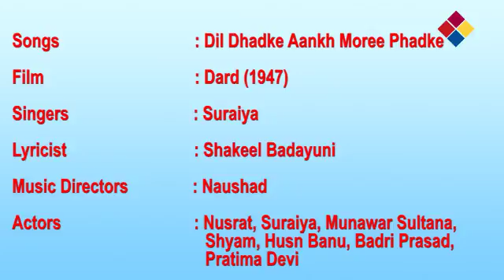Dil Dhadke Aankh Moree Phadke / Dard 1947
Dil Dhadke Aankh Moree Phadke
Dard 1947
Dard (Pain) is a 1947 Bollywood drama film directed by Abdul Rashid Kardar. The film was produced by Kardar Productions. It was a surprise "musical hit" at the box office as it had an ordinary (for then) star cast.[1] Suraiya played the second lead, with Munawwar Sultana as the main heroine.[2] The film was Suraiya's first "big hit", becoming a popular singing star following the success of the film.[3] The hero of the film was Kardar's brother Nusrat (Kardar), who shifted to Pakistan following Partition in 1947, where he acted in a few films.[4]

The music director was Naushad who composed the "hit" songs for the film, which continue to remain popular. The lyricist was Shakeel Badayuni, an "accomplished Urdu poet" who had arrived in Mumbai in 1946, to write songs for Hindi films. He was signed by Naushad and Kardar to write the lyrics for Dard. His "Afsana Likh Rahi Hoon" (I Am Writing A Tale) sung by Uma Devi went on to become successful as did the other songs from the film.[5]

Dard was a Muslim social romantic melodrama which involved a love triangle in the form of two girls, Munnawwar Sultana and Suraiya, both in love with a doctor played by Nusrat.